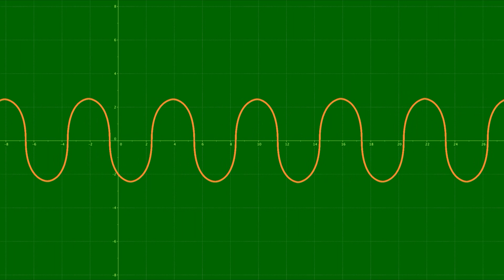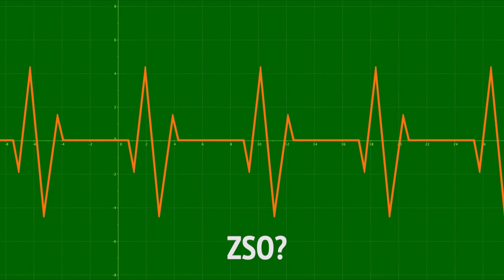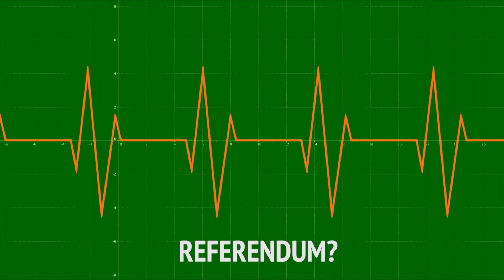Sve je bolje od rata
U novom izdanju FoNetovog serijala Kosinus o rešavanju kosovskog problema govore novinar Nenad Šebek i istoričar Nemanja Dević.